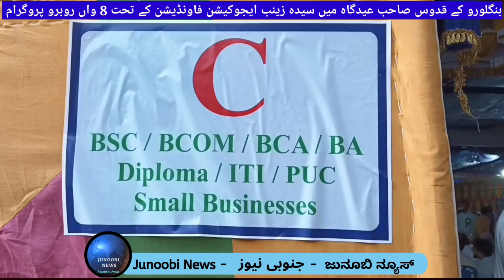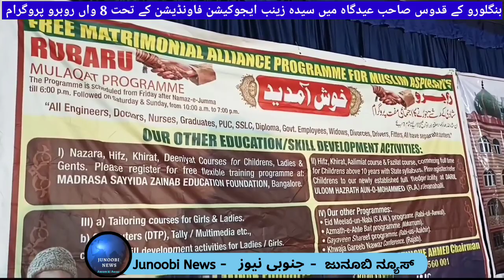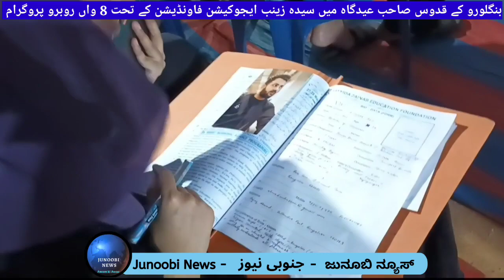Shaadi ki Khushi | Rubaru Program at Khuddus Saheb Eidgah, Bengaluru, example of happy married life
شادی کی خوشی | بنگلورو کے حضرت قدوس صاحب عیدگاہ میں سیدہ زینب ایجوکیشن فاونڈیشن کے تحت 8 واں روبرو پروگرام